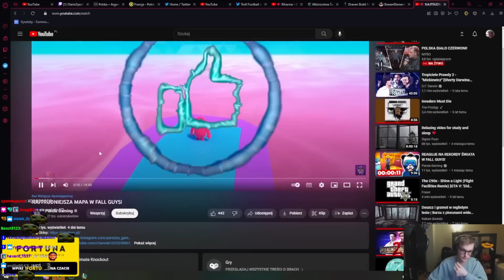VYSOTZKY - FLEXY XAYOO INDUSTRIES V2, TURNIEJ FALLGUYS, LIGA LEGEND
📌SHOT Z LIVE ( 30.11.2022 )